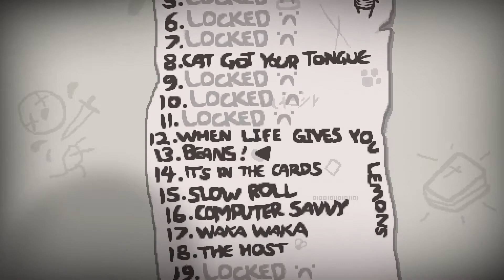Binding of Isaac Rebirth Gameplay Episode 12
Binding of Isaac Rebirth. Welcome to my series of The Binding of Isaac Rebirth. Binding of Isaac Rebirth is a reimagining of the original Binding of Isaac with more items, more bosses and more enemies. Let's get to it.

"The Binding of Isaac: Rebirth is a randomly generated action RPG shooter with heavy Rogue-like elements. Following Isaac on his journey players will find bizarre treasures that change Isaac’s form giving him super human abilities and enabling him to fight off droves of mysterious creatures, discover secrets"